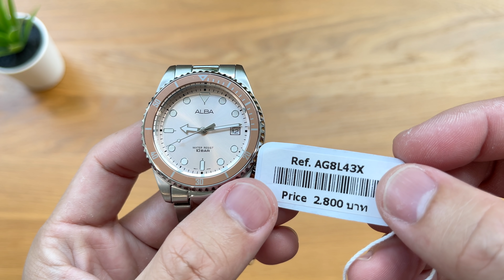นาฬิกาสไตล์ดำน้ำที่เกิดมาเพื่อคนข้อมือเล็ก! Alba Active AG8L43X1 - Pond Review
นานๆ ทีจะเจอนาฬิกาที่หน้าตามาแนวดำน้ำ แต่มีขนาดเคสไซส์ที่เล็กเข้ากับข้อมือทั้งชายและหญิงได้ดี และยังมาในสีชมพูให้ฟีลเหมือน Seiko Alex Face ได้นิดหน่อยด้วย